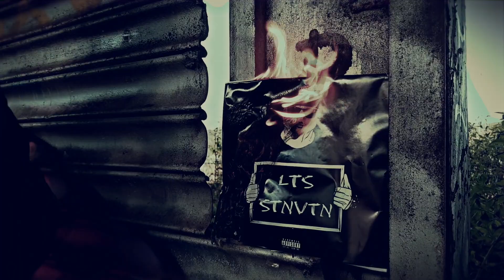LTS - Keine neuen News ⚠️ [Official HD Video]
Der letzte Track aus der bereits erschienenen EP "Artist of Nature"
LTS - Keine neuen News

Interpret: LTS
Titel: Keine neuen News
Beat prod: mdj
Mix: mdj
Master: Milian Mastering
Video Produktion: Latos Film
UD#1 Studio Production